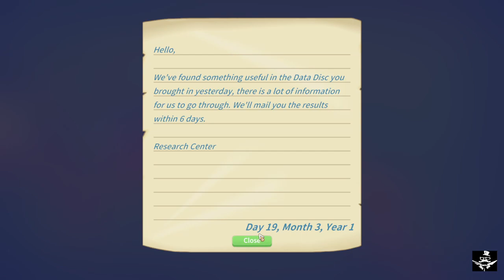Virtual date with Werlin